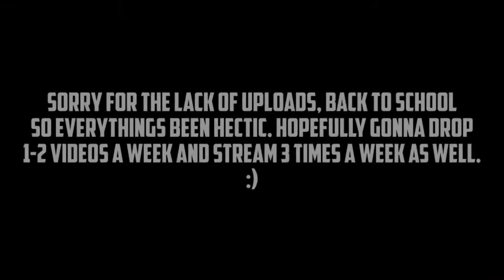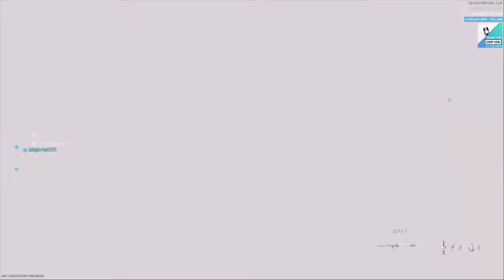Possibly the Best Gun Combo in Modern Warfare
Everything you have watched above was taken from my Twitch! Come by and watch sometime, I'm live every Monday, Wednesday, and Friday. See you there!

AX-50: all aim down sights attachments, focus
MP5: 30 round mag, merc grip, collap. stock, mono suppressor, stipple grip

Search and Destroy: A gamemode in which one side has five minutes to plant a bomb at a choice of two sites and the other team is tasked with defending the sites, the catch of this mode is there are no respawns and the game ends once one team wins four rounds. ... The first team to 200 points wins.

Links

Equipment

PC: ASUS VivoBook 15
Microphone: TONOR USB Microphone Kit
Headset: BENGOO G9000 Studio Gaming Headset
Capture Card: AGPTEK Gaming Capture Card

Credits

Background Music: Rich - Syllable, [FREE] Juice WRLD Type Beat - Paradise